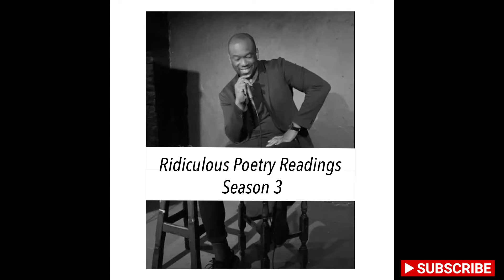Ridiculous Poetry Readings Season 3 | 4. I Went to the Airport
Read Listen Follow

I'm back with Season 3 of the Ridiculous Poetry Readings series. I hope these readings are more ridiculous and entertaining than the previous two seasons. And if they're not, that's ok too. Unless it's not, then it's not ok.